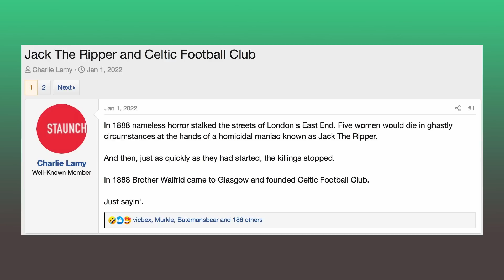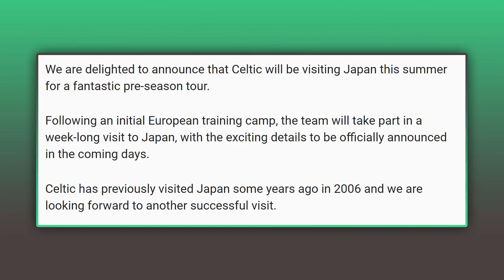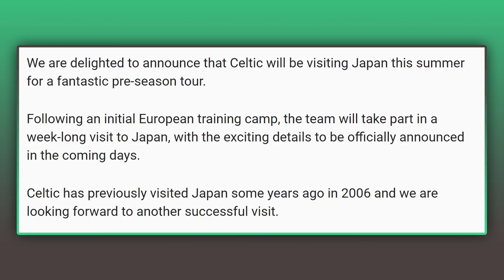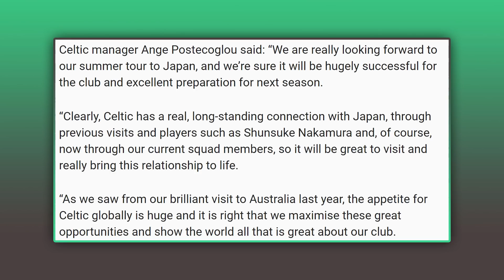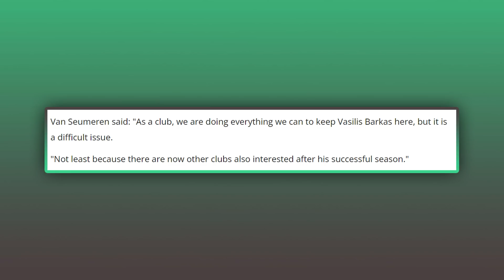Celtic demand big bucks for Barkas as tour of Asia gets announced!